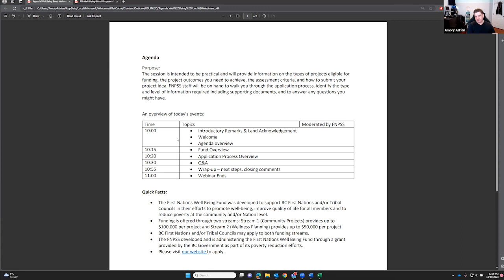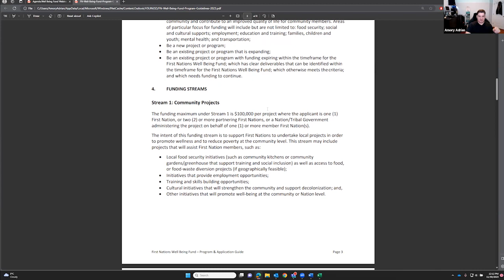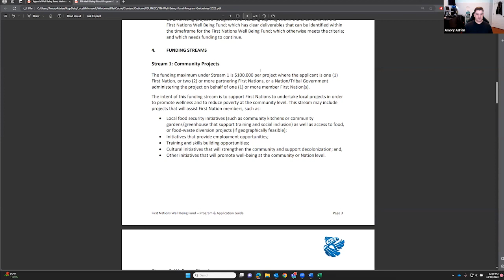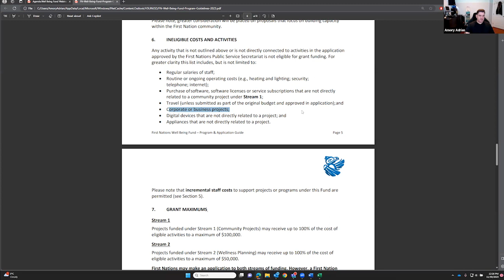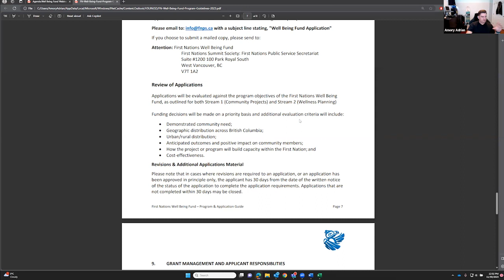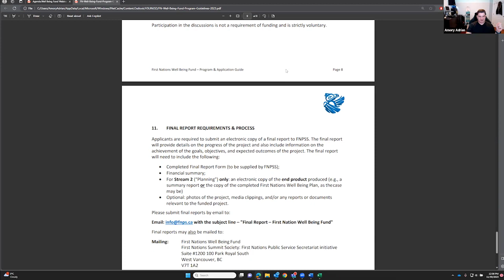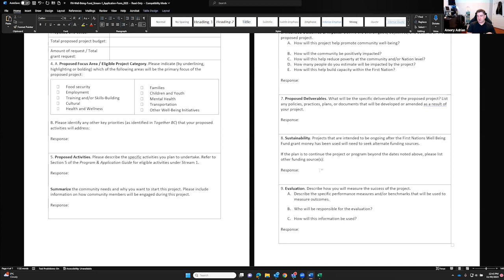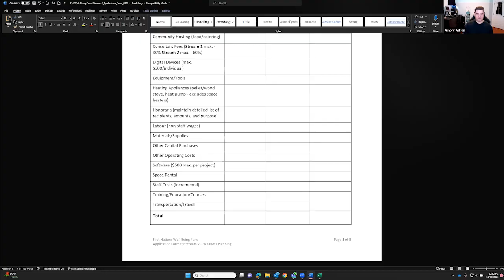Wellbeing Fund Lunch and Learn Webinar - November 30, 2023